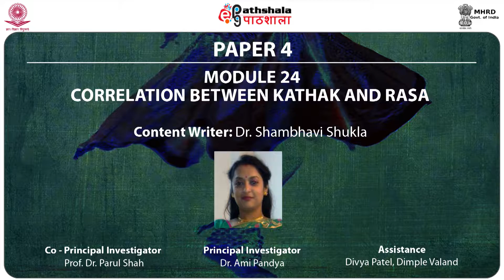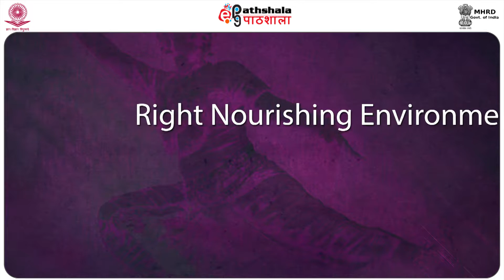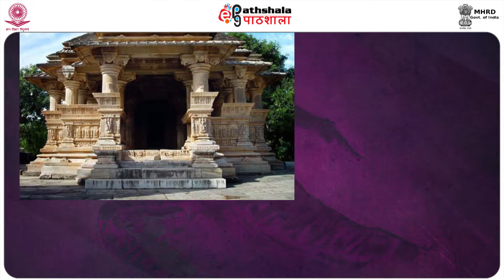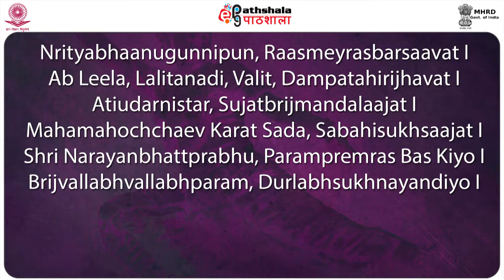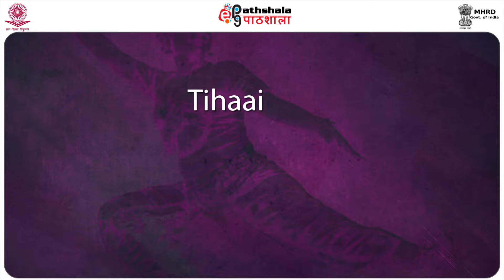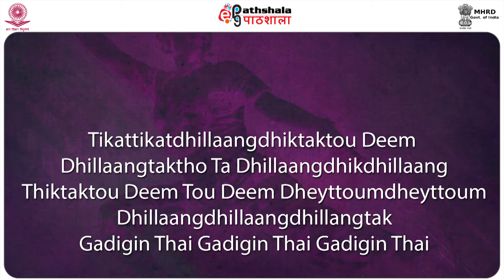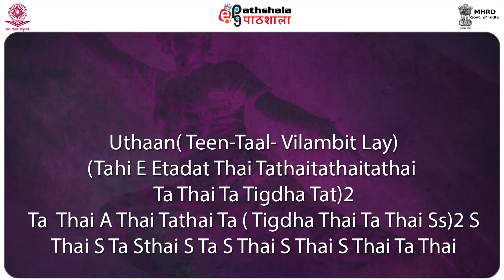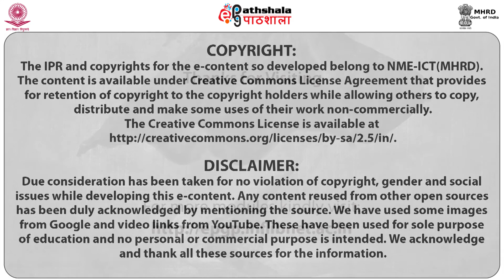Correlation Between Kathak And Raas (PERA)